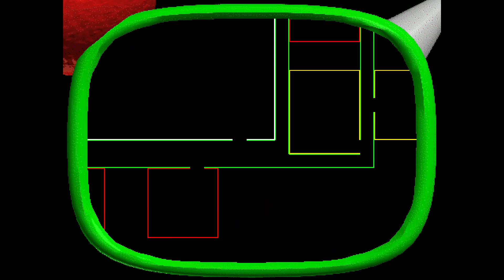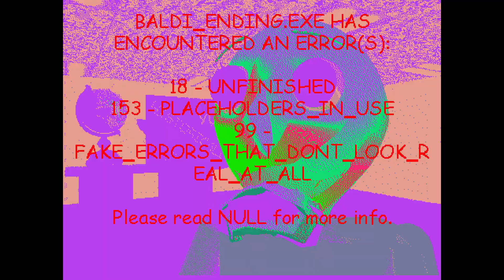Baldi's Basics Plus - Seed -233 (V0.3.8)